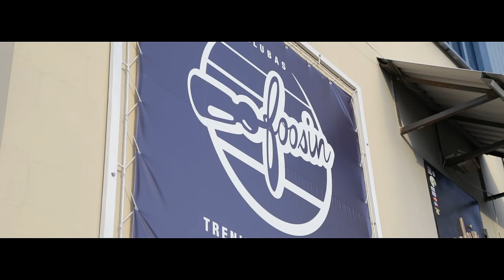IT FOOSBALL LEAGUE III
3rd IT FOOSBALL LEAGUE @ Foosin club, Vilnius, Lithuania.
Tournament lasted 3 days, 104 teams participated.
Main prize - Oculus Rift dev kit 2.

IT FOOSBALL LEAGUE happens twice a year.

Audio - "Pusherman" - Curtis Mayfield